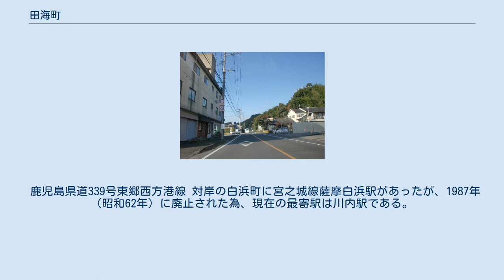田海町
日本 」 鹿児島県 」 薩摩川内市 」 田海町 田海町（たうみちょう）は、鹿児島県薩摩川内市の町。
旧薩摩国薩摩郡東郷田海村、薩摩郡下東郷村大字田海、川内市田海町。
 薩摩川内市の西部、川内川下流域に位置している。
字域の北方から東方にかけては東郷町藤川、西方には東郷町宍野、東郷町斧渕、南方には白浜町、中郷町、西方には高城町、城上町がそれぞれ接している。
 字域の中央部を鹿児島県道339号東郷西方港線が南北に通り、南端を川内川が東西に流れる。
また、川内川に沿って国道267号が通っている。
東端には田海川が流れており、川内川に合流している。
 集落は北方より西川内（にしごち）、役田、別府原、的場、自下、今村、上ノ原、丸山、向鶴がある。
 「田海」という地名は川内川沿岸の水田が洪水によって一面海のように見えたことに由来する。
 田海という地名は江戸時代より見え、薩摩国薩摩郡東郷（外城）のうちであった。
村高は「天保郷帳」では1,308石余、「旧高旧領」では1,558石余であった。
今村には郷士集落が形成されており、庄屋所は別府原に置かれていた。
 1889年（明治22年）4月1日に町村制が施行されたのに伴い、東郷のうち田海村、白浜村、中郷村の区域より薩摩郡下東郷村が成立した。
それに伴い、それまでの田海村は下東郷村の大字「田海」となった。
 1957年（昭和32年）4月1日には下東郷村が川内市及び東郷町、高城村（いずれも現在の薩摩川内市）へ分割編入されることとなった。
分割編入に伴い前日に当たる同年3月31日に官報に掲載された「 市町村の廃置分合」（総理府告示）によれば大字田海は以下のとおり分割されることとなった。
 薩摩郡東郷町に編入する区域 薩摩郡高城村に編入する区域 川内市に編入する区域 —市町村の廃置分合（昭和32年総理府告示第223号） 上記の廃置分合に伴い、川内市に編入された区域については、同年4月15日に鹿児島県公報に掲載された「 大字の廃止及び町の新設」（鹿児島県告示）により4月1日付を以て大字田海を廃しその区域より新たに川内市の町「田海町」が設置された。
東郷町に編入された区域については同じく4月15日に鹿児島県公報に掲載された「 廃置分合に伴う字の名称変更」（鹿児島県告示）により編入された区域の大字田海を4月1日付で大字藤川に改称する手続きにより既に存在している大字藤川（現在の東郷町藤川）に編入した。
また高城村も同様に「 大字名称変更」（鹿児島県告示）によって4月1日付で高城村に編入された区域の大字田海を大字城上に改称する手続きにより、既に存在している大字城上（現在の城上町）に編入した。
 2004年（平成16年）10月12日に川内市、東郷町、入来町、祁答院町、樋脇町、下甑村、上甑村、鹿島村、里村が新設合併し薩摩川内市が設置された。
 以下の記述は「角川日本地名大辞典 46 鹿児島県」389頁の記述に基づく。
 鹿児島県道339号東郷西方港線 対岸の白浜町に宮之城線薩摩白浜駅があったが、1987年（昭和62年）に廃止された為、現在の最寄駅は川内駅である。